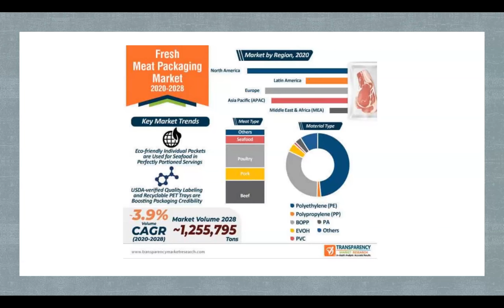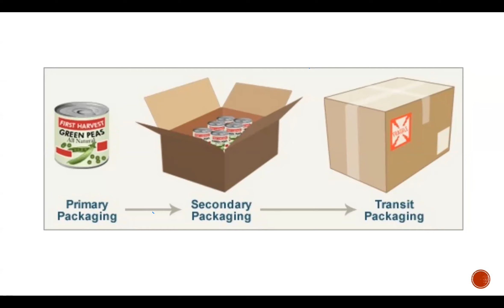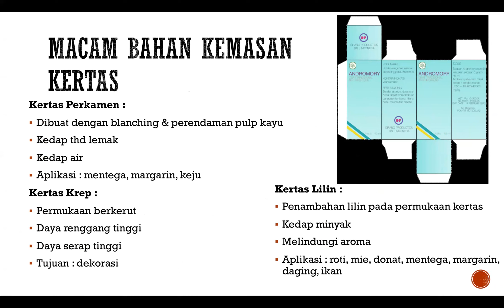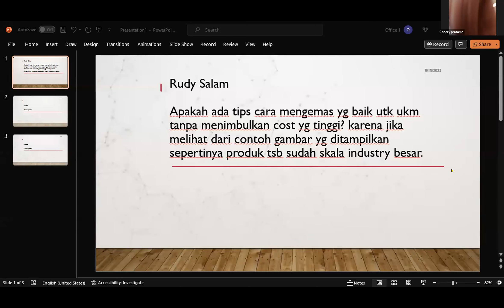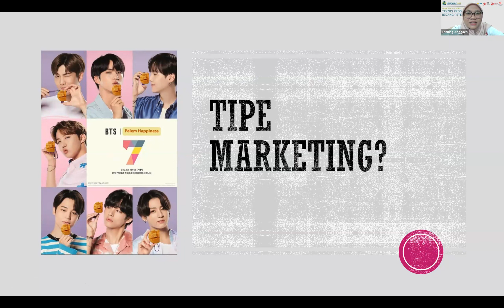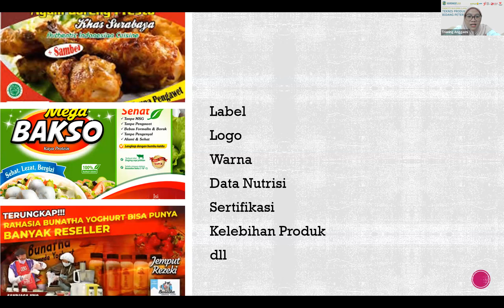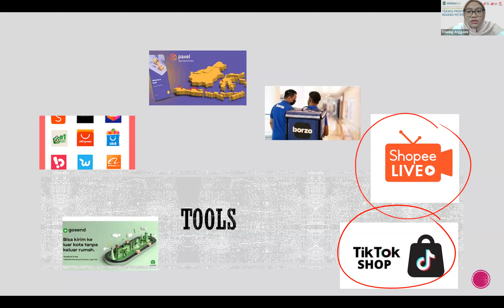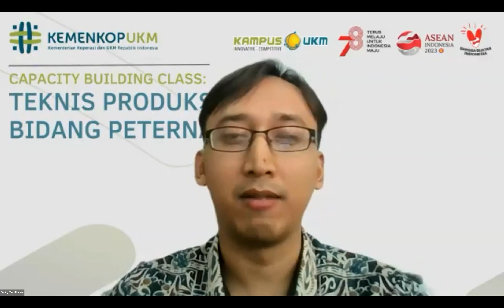Pelatihan Teknis Produksi UKM Bidang Peternakan 2023 Sesi 6 (Batch 1)